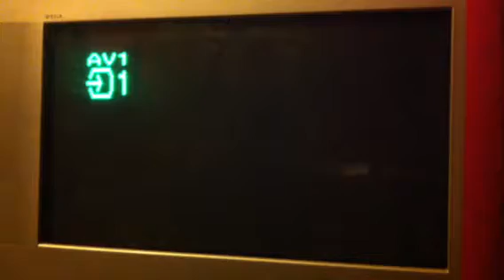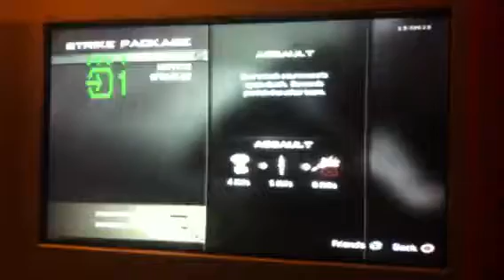MW3 gameplay part one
Plzzzz sub